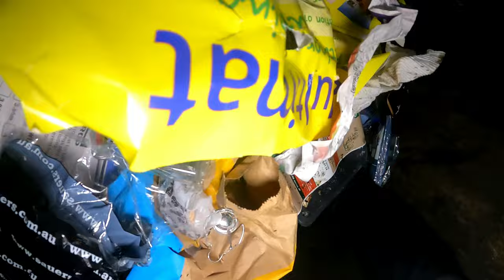Dumpster Diving Part 2 Its Good When You Start With Nothing And End Up With A Lot